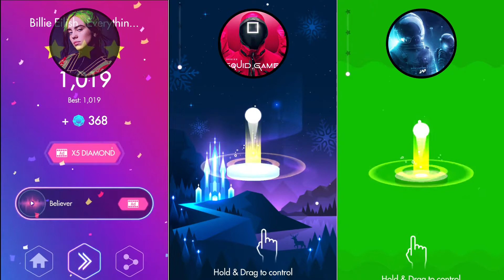Billie Eilish Everything I Wanted Vs Squid Game Vs Astronaut In The Ocean Remix